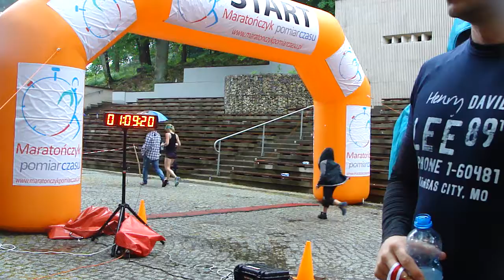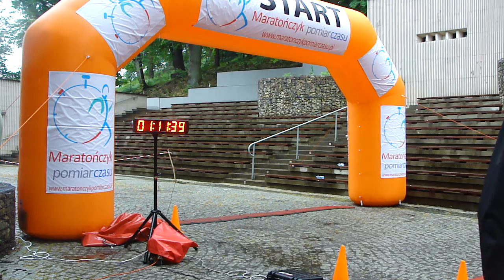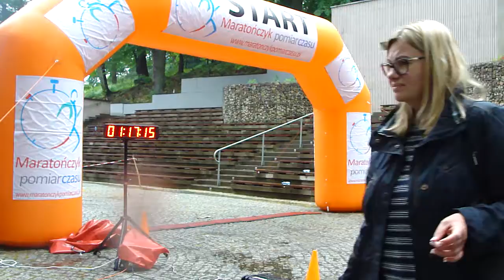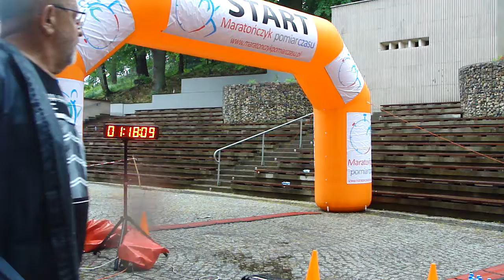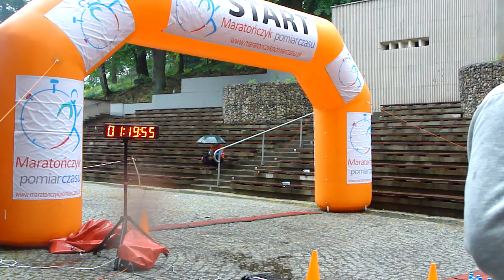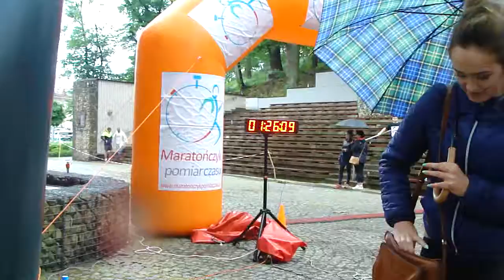XXIII Bieg Łagowskiego Lata 10km - meta cz.2